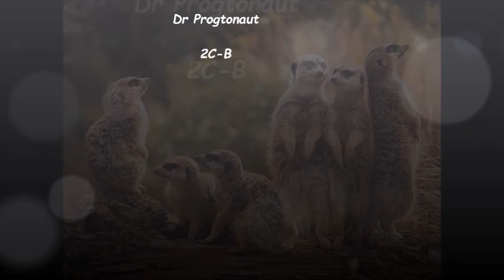Dr Progtonaut - 2C-B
Goa ( ॐ)  Track created: 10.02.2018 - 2C-B

ॐॐॐ180BPMॐॐॐ

Artist:  ॐ Dr Progtonaut  ॐ